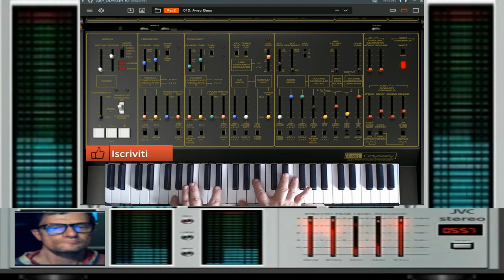Giovanni Trance Basic Boliviar ( Vst arp odissey )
vst usato per composizione  ( Vst arp odissey )
nome del brano Trance Basic Boliviar